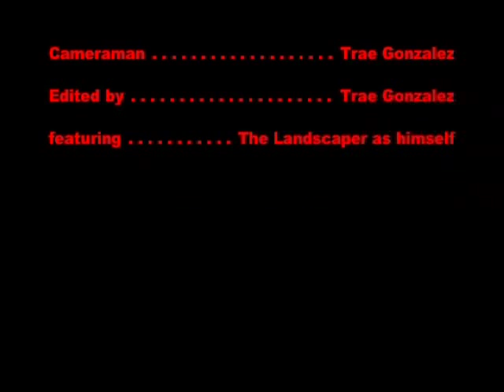the landscaper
this is a video of the landscaper i saw everyday at the base i was at in Iraq. he would spend his days ensuring that grounds were neatly kept. he did all this just his trusty old sickle. when i looked at the video i thought it kinda creepy in slow motion. so here it is! funny!